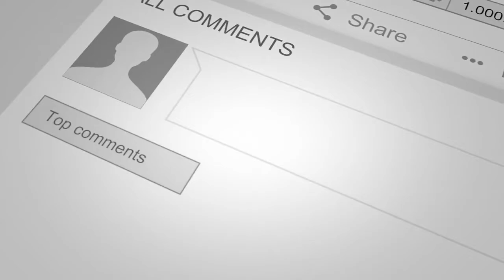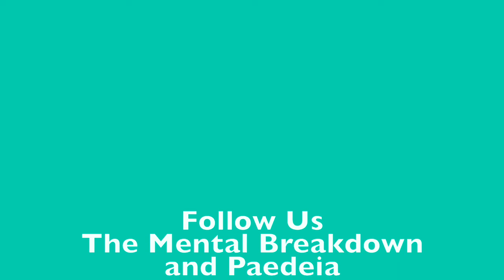Holidays and Politics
Welcome to The Mental Breakdown and Psychreg Podcast! Today, Dr. Berney and Dr. Marshall discuss some of the important issues that we should consider holiday season during this challenging political season.